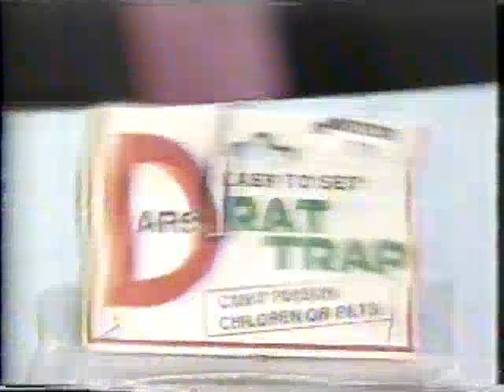The Tonight Show - David Letterman - Nov 27, 1986